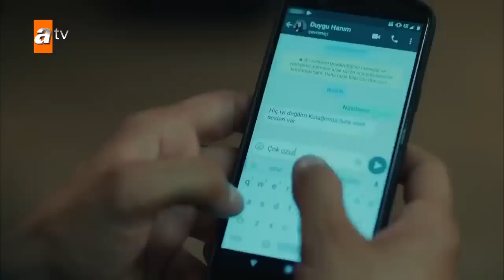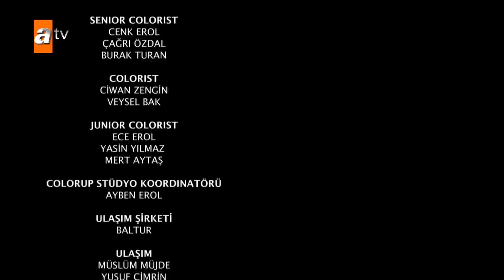არავინ იცის 10 სერია ქართულად / aravin icis 10 seria qartulad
სერიალ "არავინ იცის“ 10-ე სერია ქართულად! სერიალის საყურებლად ეწვიეთ ამ ბმულს